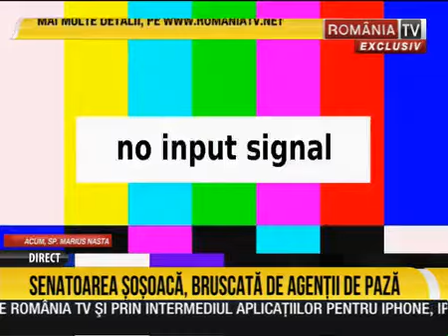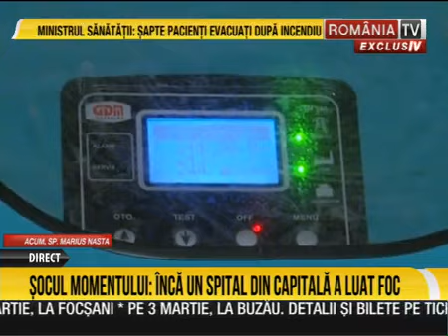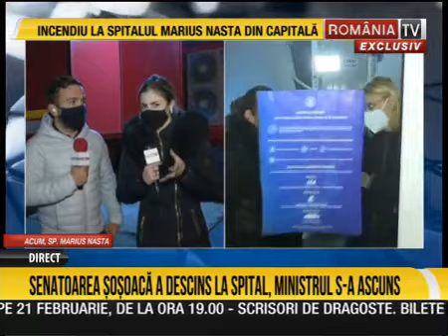Sosoaca, desant din Valea Jiului la Marius Nasta. Cum a calmat-o Beatrice Mahler, ministrul a fugit